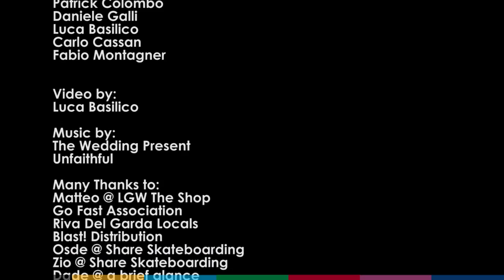Shop BLAST! Riva del Garda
La seconda tappa del Shop Blast! porta Daniele Galli, Fabio Montagner, Carlo Cassan, Luca Basilico e Patrick Colombo in quel di Riva Del Garda. Tra eventi in centro città, session nella locale (ottima) Minirampa una visita a "LGW the Shop", una tappa a Brescia e qualche (vano) tentativo di streettare in spot lontani dalla perfezione. Il tutto giocando a nascondino con un Meteo quantomeno inclemente! Che dire: Just Another Funny Skateboard Weekend!